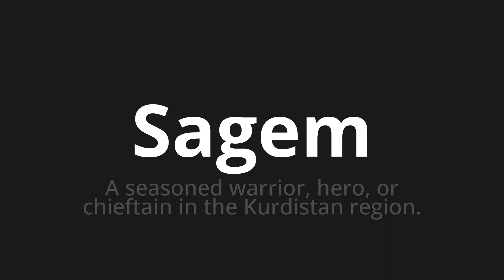How to pronounce Sagem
Master the Pronunciation of 'Sagem' - which means : A seasoned warrior, hero, or chieftain in the Kurdistan region. 📝 with @PPrononciation 🎓🗣️ - [Your Guide to English]

Learn to pronounce 'Sagem' perfectly in English with our easy and engaging tutorial by @PPrononciation! 📖📽️ In this comprehensive video, we provide you with native speaker examples 🗣️👂 and phonetic breakdowns 🎵 to ensure you get the pronunciation just right.

How to say Sagem in English